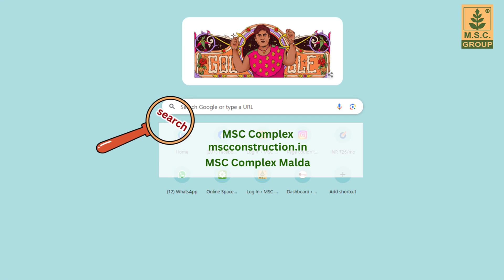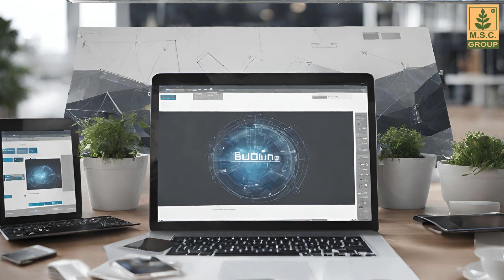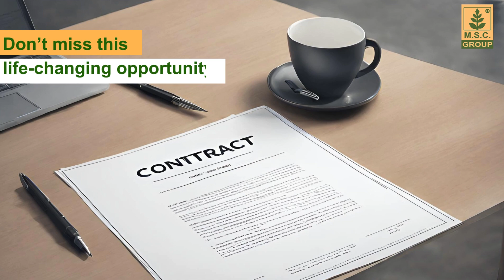MSC Complex (MSC Construction) New Apartment at Malda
আপনার পরবর্তী বাড়ির ঠিকানা MSC Complex